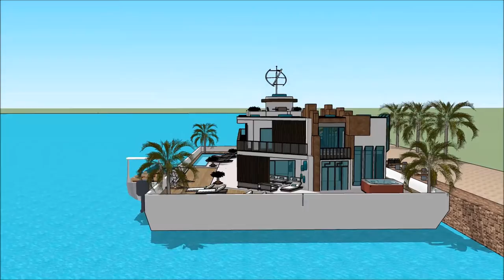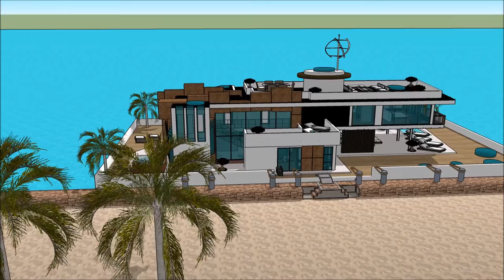HOUSEBOAT SEATTLE BOAT SHOW 2018 Exhibition and expo Luxury Yacht and Houseboat Charter Fleet yacht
The houseboatzania launching an innovative high-end luxury yacht houseboat home design potentially as a display of exhibition of the HOUSEBOAT SEATTLE BOAT SHOW 2018 Exhibition and expo  Luxury Yacht and Houseboat Charter Fleet yacht.

The collection of the Houseboatzania concept of HOUSEBOAT SEATTLE BOAT SHOW 2018 Exhibition and expo  Luxury Yacht and Houseboat Charter Fleet yacht consists of high luxury and architectural art pieces in minimalism combined with living on the waterfront of the harbour of

The houseboat yacht design has the basis to sustain living with high standards and contemporary structural design at HOUSEBOAT SEATTLE BOAT SHOW 2018 Exhibition and expo  Luxury Yacht and Houseboat Charter Fleet yacht with numerous of prospects for excessive living and celebrating the desire of life worldwide: